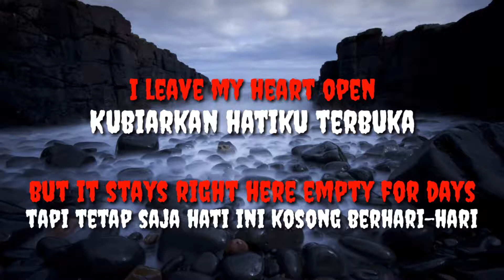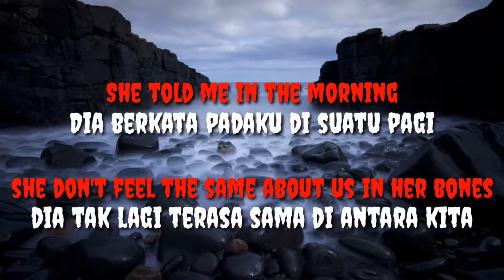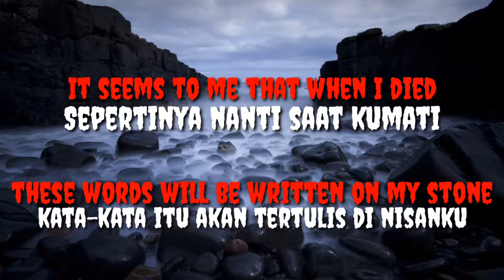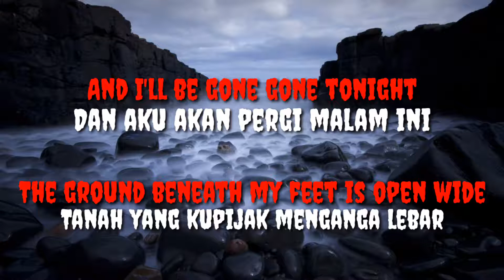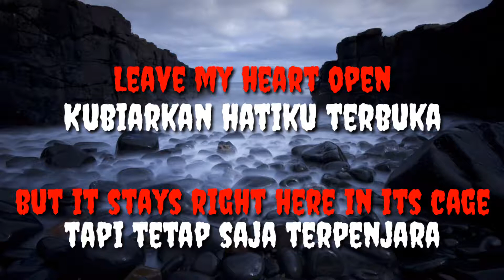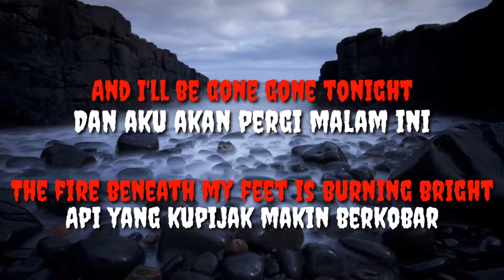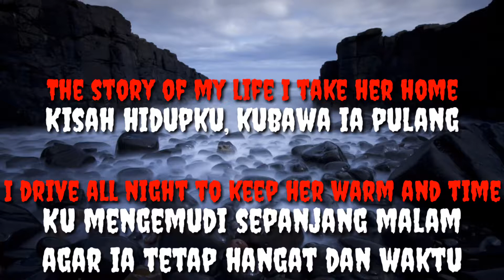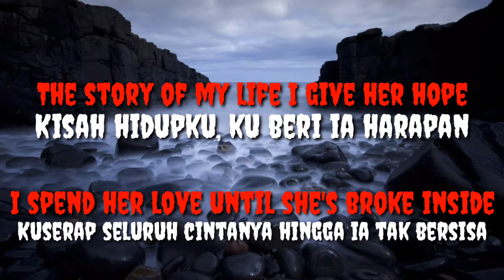ONE DIRECTION 🎶🎵 - STORY OF MY LIFE || LIRIK DAN TERJEMAHAN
Mendengarkan sebuah musik dapat membuat hati tenang dan juga pikiran jernih. Nikmati alunan musik terbaru dan juga kumpulan musik terlengkap, serta informasi lainya tentang musik di channel ini.